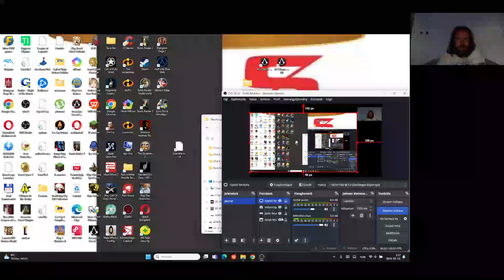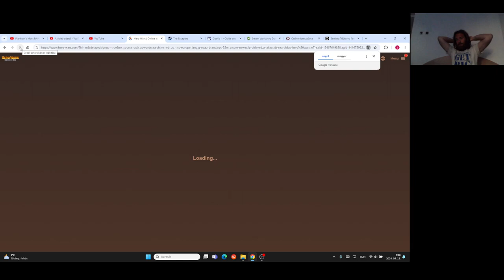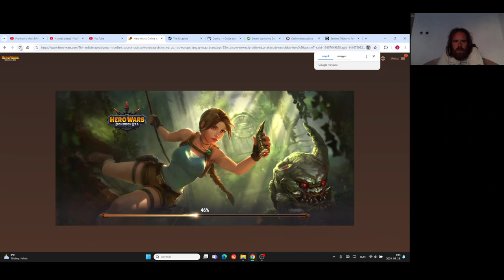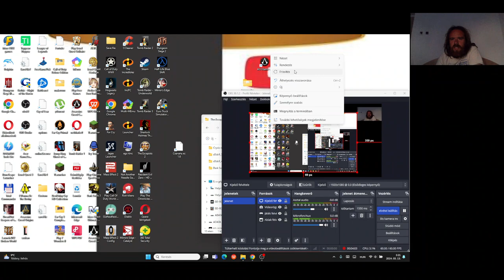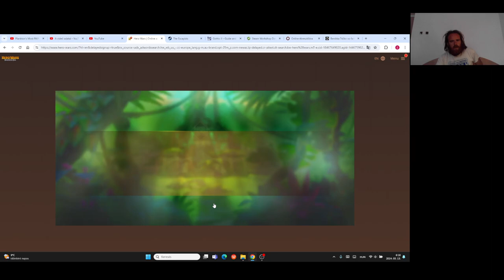Hero Wars Gameplay #72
Lara Croft színre lép